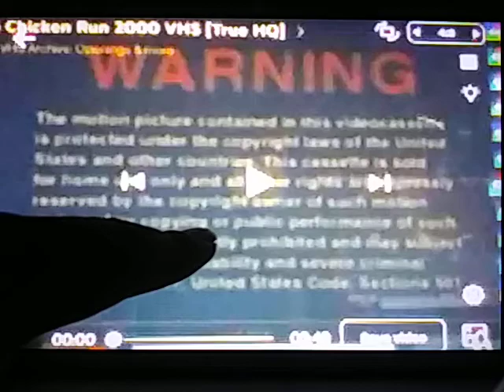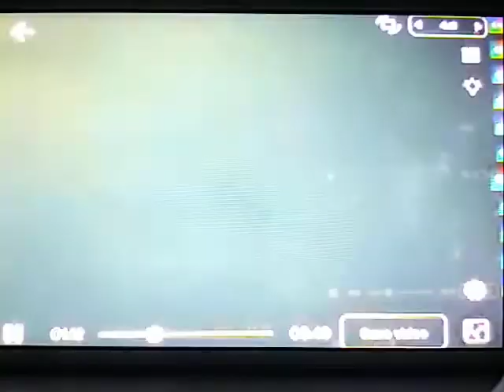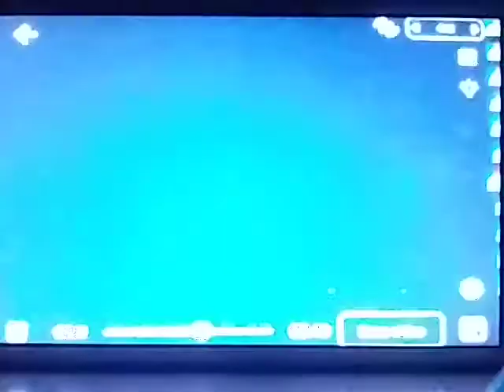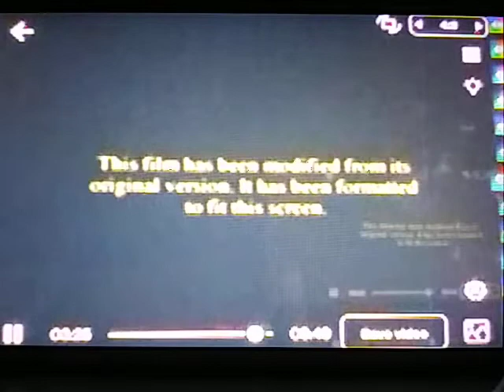Dreamworks 36mm uk